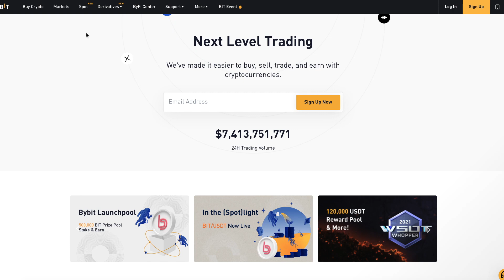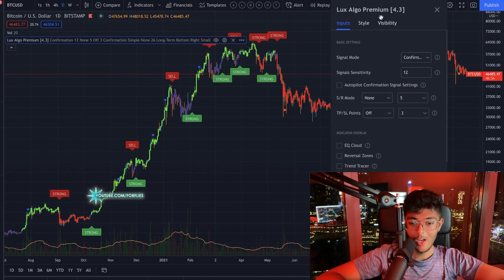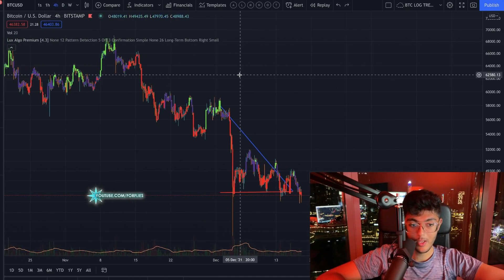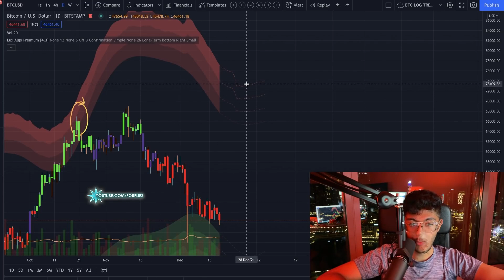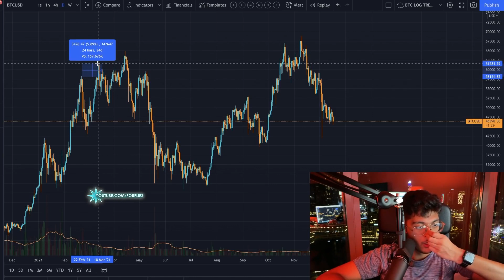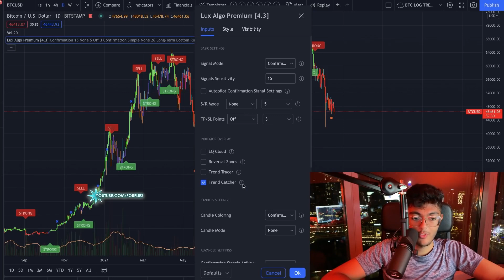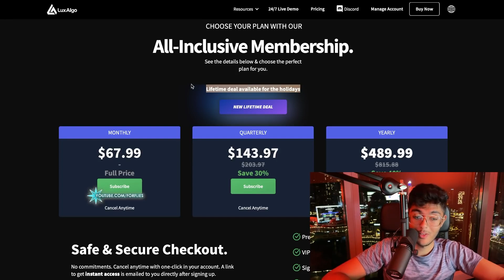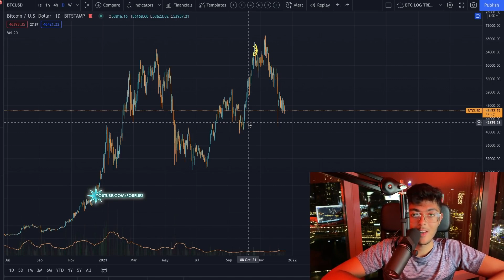Lux Algo Premium Toolset Reseña + ANÁLISIS DEL REBOTE DE BITCOIN | Cómo me gusta usar Lux Algo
Canales oficiales de Forflies(Telegram/Website):
🚀Para unirte a VIP, haz click en mi nombre (@Forflies) al fondo de los posts de Telegram y mándame un mensaje. Esta es la única forma de unirse a VIP.

📘LIBROS DE TRADING QUE ME ENCANTAN:
Technical Analysis of the Financial Markets:

- Sami Loyal